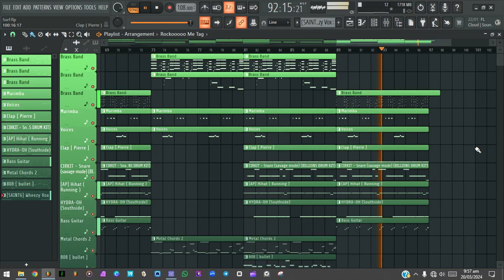" Surf " ~ [FREE] Gunna x Young Thug Type Beat